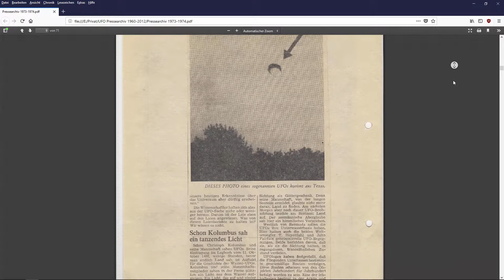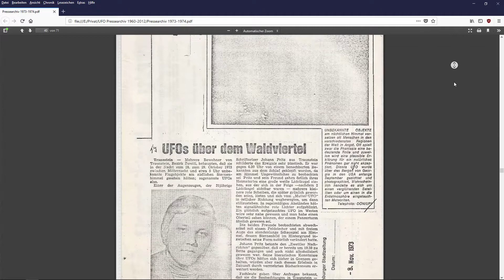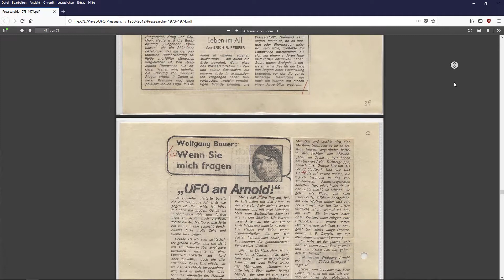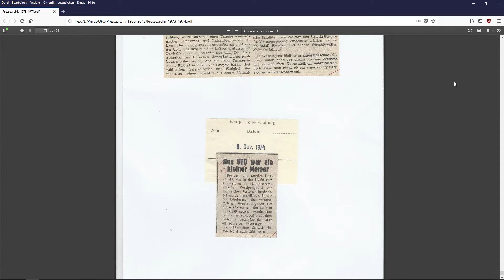UFOs Pressearchiv Österreich 1973-1974